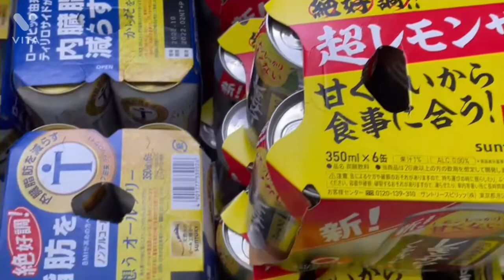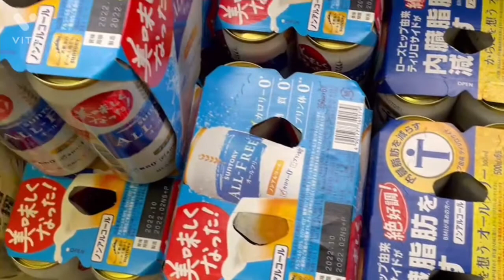お疲れ様です😊ノンアル（ビール、ワイン等）で乾杯🥂